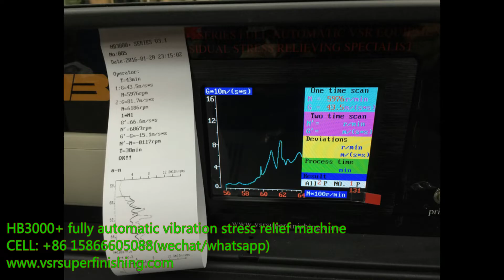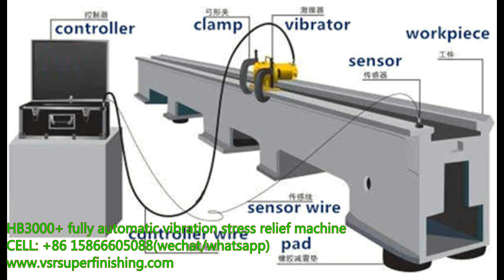HB3000+ fully automatic metal stress relief equipment by vibration